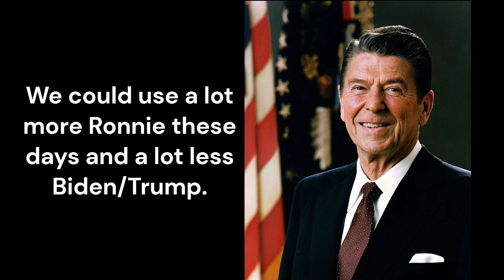Reagan explains in 81' what we are facing today. Familiar message with an old face.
As God-like as many think Ronnie was, he did nothing to stop the out of control deficit spending. Don't get mad, facts are facts.

Ronald Reagan, the 40th President of the United States, served two terms from 1981 to 1989 and is often remembered as a transformative figure in American politics. Born in 1911 in Illinois, Reagan initially pursued a career in Hollywood as a successful actor before transitioning into politics. He first gained political prominence as the Governor of California from 1967 to 1975. Reagan's presidency was characterized by his conservative ideology, strong advocacy for free-market principles, and tough stance against communism, particularly evident in his confrontations with the Soviet Union. He implemented sweeping economic policies known as Reaganomics, which aimed to reduce government intervention and stimulate economic growth through tax cuts and deregulation. Reagan's leadership style, marked by his optimism, charisma, and effective communication skills, earned him the nickname "The Great Communicator." Despite controversies and challenges, including the Iran-Contra scandal, Reagan's presidency is often credited with revitalizing the American economy and contributing to the end of the Cold War. He remains a highly influential figure in conservative politics and a symbol of American patriotism and resilience. Reagan passed away in 2004, leaving behind a lasting legacy in American history.

0:00 Introduction
0:31 Idle Industries
0:53 Public Spending
1:27 Why the Nation Should Stop Spending
1:47 Call To Action